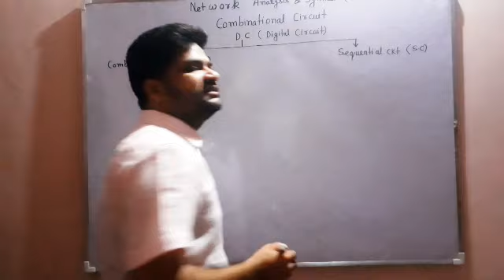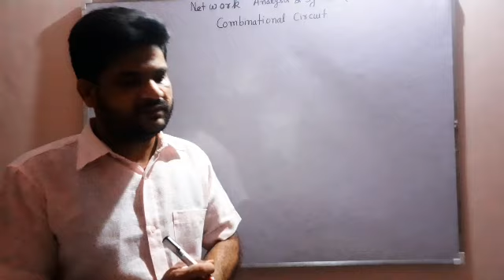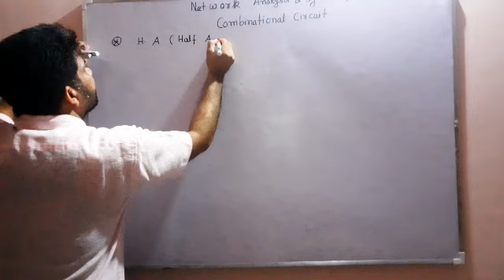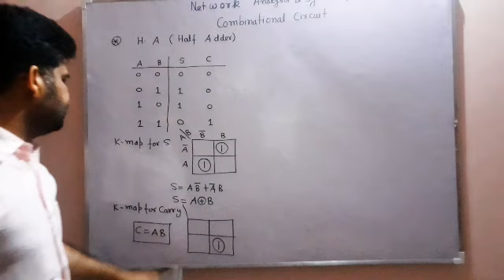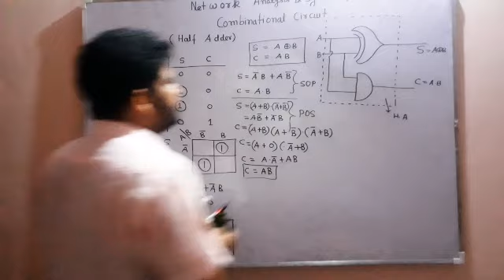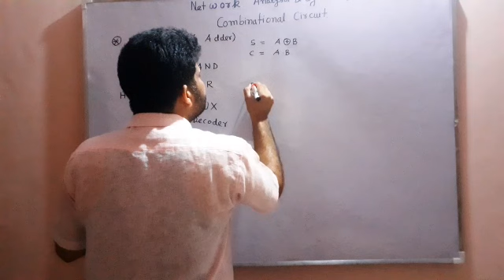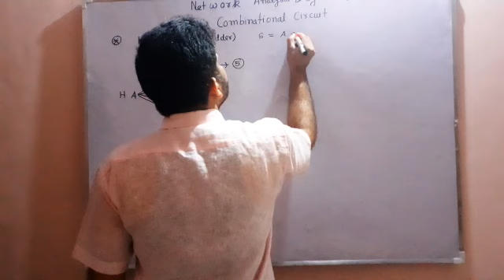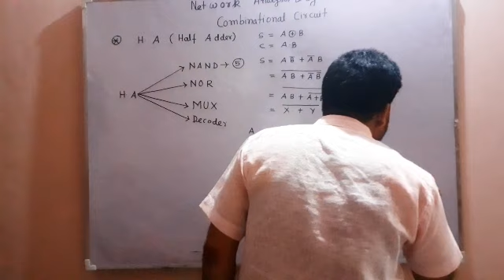L--19--Combinational Circuit ( Half Adder)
Full detail discussion